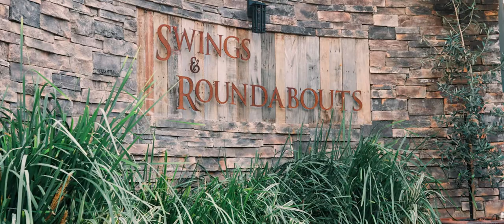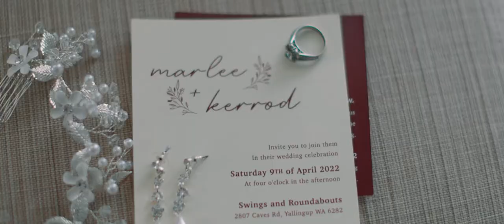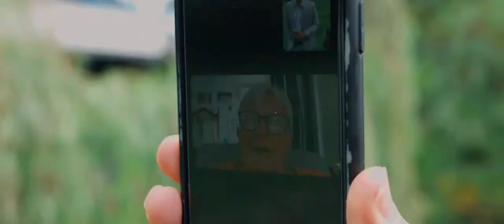Marlee + Kerrod // Wedding Highlight Film - Swings & Roundabouts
OMG I love a destination wedding, especially in the south west and especially with a fun bridal party and a banging sunset!! Absolute blast shooting this wedding! Congrats guys x